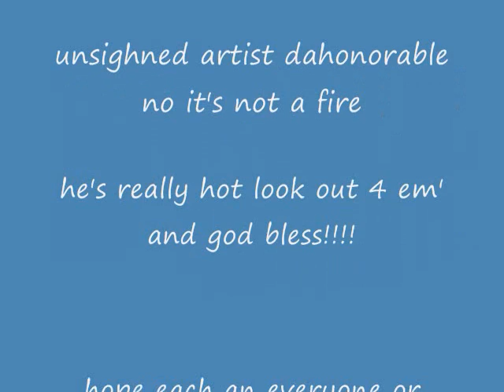career ink formerly dahonorable ft colbi boi